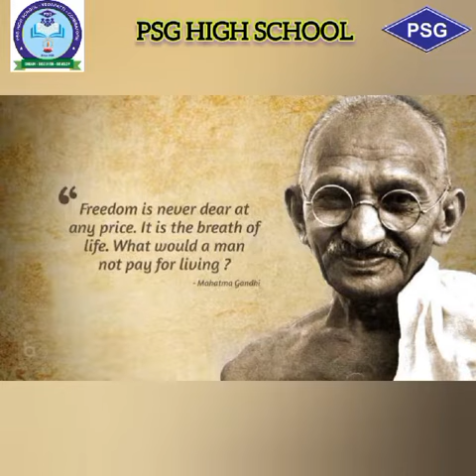77th INDEPENDENCE DAY CELEBRATION - 2023